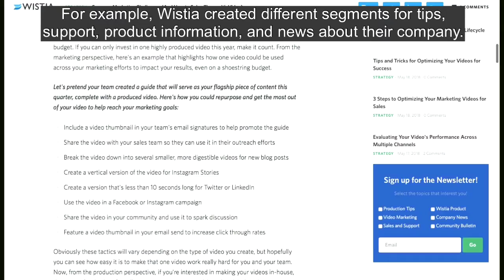1MMV 043 - Personalization in Email: Content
There are two things you need to keep in mind when it comes to personalization in email. The first one is all about getting the. right content to the right person.

How would you feel if you were in this scenario?
You bought some dog food online from a local pet shop and had it delivered to your house. Everything went perfectly. Order notification, no delays in delivery, product in good condition.

Then, after a few days, the pet store sent you an email about cat food...

If you were in this scenario, what would you do? How would you feel?